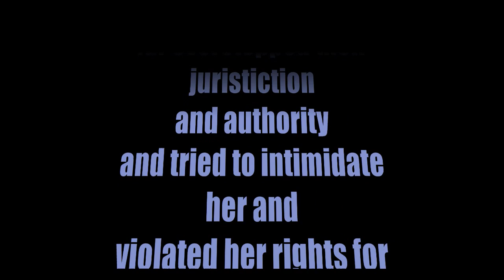Barb tells her story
On Wednesday, December 8 2010, Freeman on the land Robert of the family Menard appeared in Toronto, Ontario to share information regarding the Freeman movement. Some guest speakers were also on the Bill. Here, one guest speaker named Barb, tells her story of how a small error on her part resulted in being treated like a criminal and being intimidated by police officers who far overstepped their authority and jurisdiction and violated her rights as a Canadian citizen. All over a traffic-related ticket!
  These types of incidents are happening all over as the very people who swore to keep the peace and protect the public and turning into corrupt thugs and power-tripping bullies.